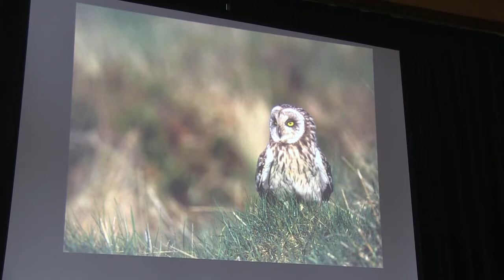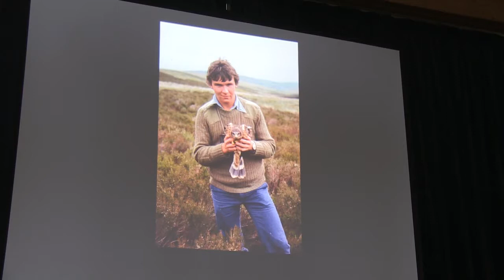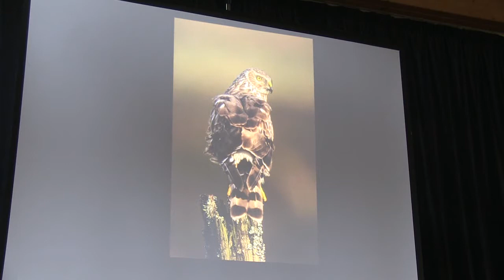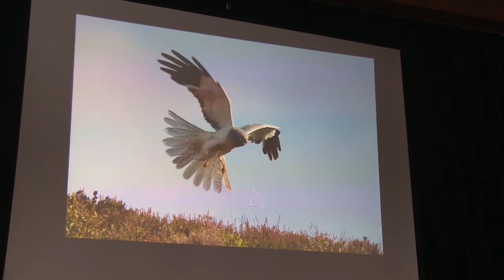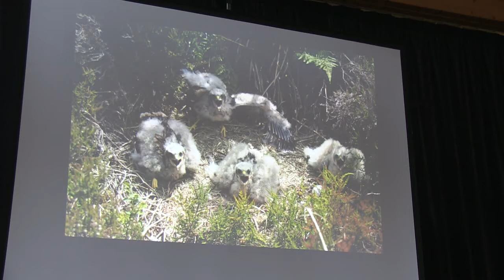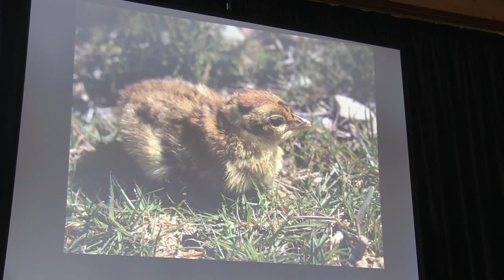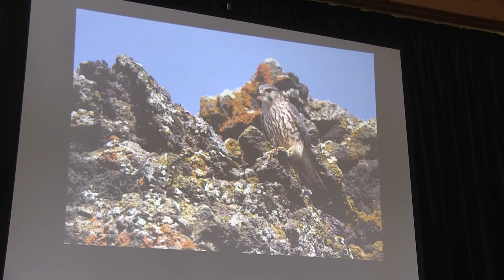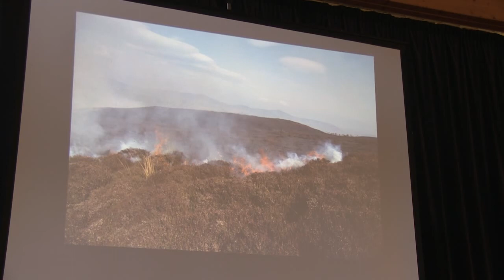WOS 2017 Keith Offord